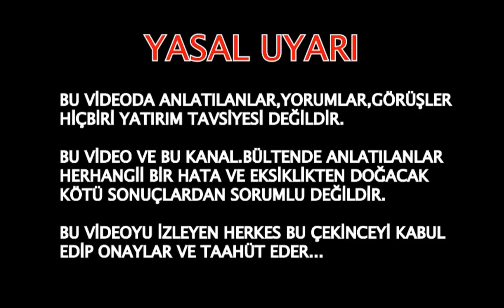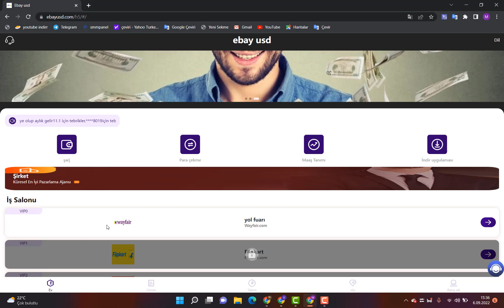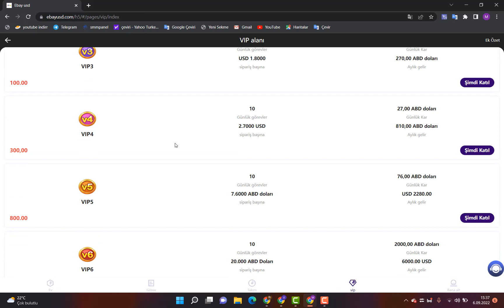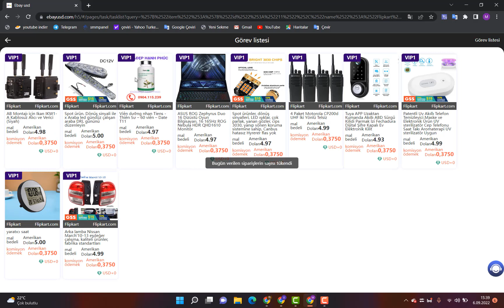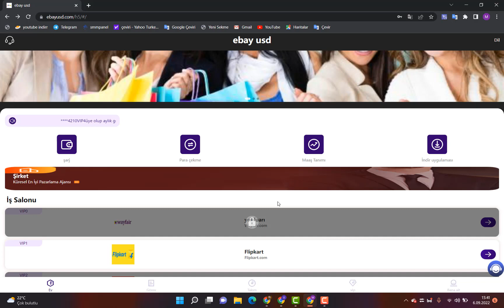2022'nin en iyi yatırım ürünü kayıt olun ve 4 usdt'yi hediye edinevde sabit gelir elde edebilirsiniz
4USDT for new users
Withdraw anytime

LV1 members earn 11.25USDT per month and 135USDT per year
LV2 members earn 48USDT per month and 576USDT per year
LV3 members earn 270USDT per month and 3240USDT per year
LV4 members earn 810USDT per month and 97200USDT per year
LV5 members earn 2280USDT per month and 27360USDT per year
LV6 members earn 6000USDT per month and 72000USDT per year
LV7 members earn 18,000 USDT per month and 216,000 USDT per year
LV8 members earn 90,000 USDT per month and 1,080,000 USDT per year

Share the link, invite friends to join Ebayusd, and enjoy team income.
A team member deposit 1000USDT, you will get 100USDT team income
B team members recharge 1000USDT, you will get 30USDT team income
C team members recharge 1000USDT, you will get 20USDT team income

bulut madenciliği siteleri güncel madencilik siteleri make money online earning money online bulut madenciliği internetten para kazanma usd mining usdt usd usdt mining usd mining app usd mining website bulut madenciliği nasıl yapılır bulut madenciliği ile para kazanma internetten para kazanma yolları para kazandıran uygulamalar para kazanma para kazanma uygulamaları mining usdt earn usdt earning usdt profit onlycryptos ltckaz lite land mining siteleri